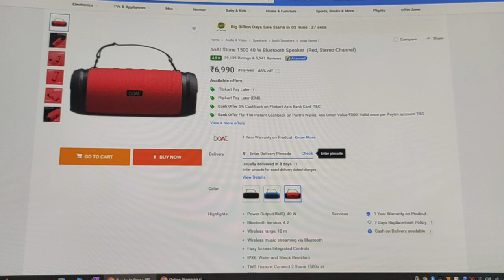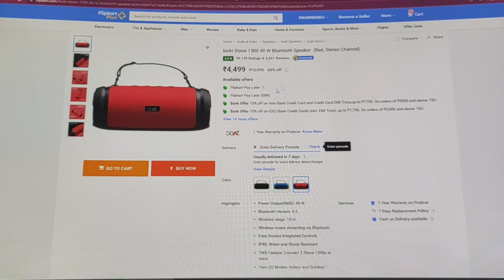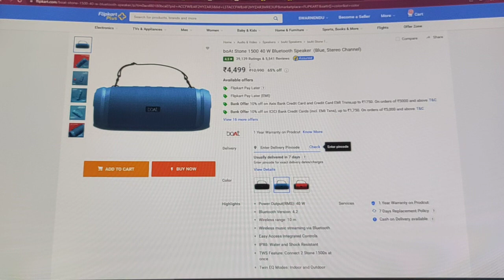Boat Stone 1500 @ 4499 BBD Sale 2022 Live